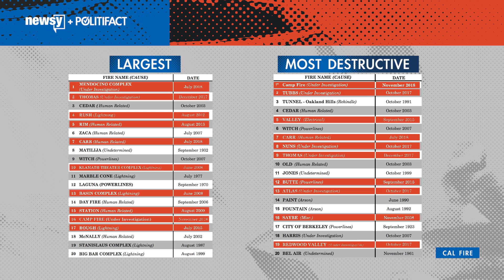Would vetoed 2016 bill have prevented wildfires?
California Gov. Jerry Brown vetoed a wildfire prevention bill in 2016. Recent articles say that action is to blame for the state's recent wildfires.